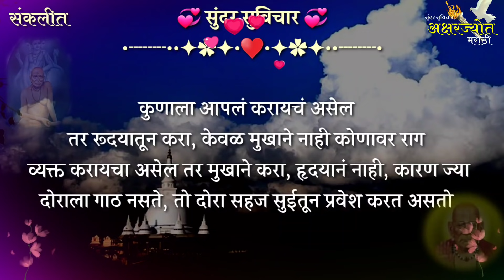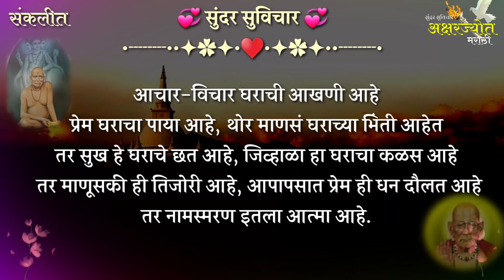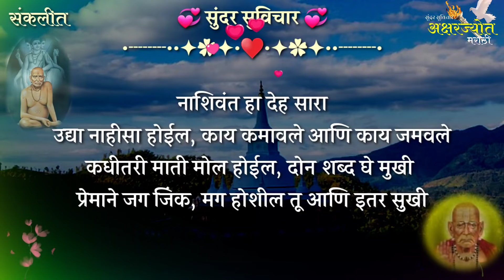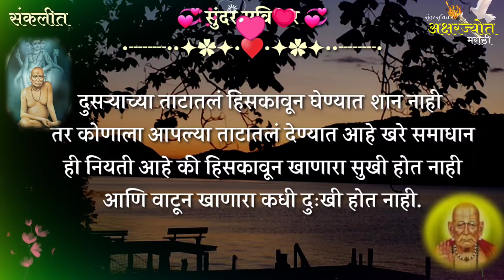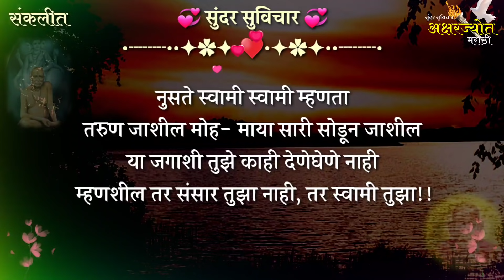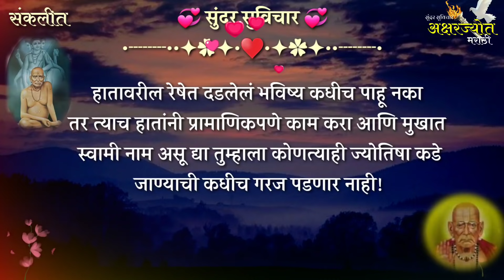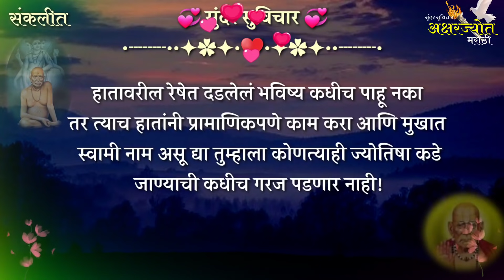Most Motivational Quotes | स्वामी समर्थ महाराजांचे अनमोल विचार ऐका, मन शांत करा | Quotes Part- 411